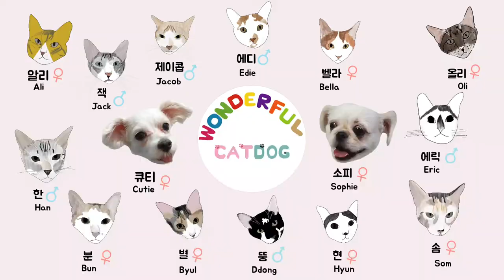개밥으로 노즈워크하는 고양이 (ft. 그런 에디가 맘에 안드는 큐티)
호시탐탐 강아지밥을 노리던 에디가...
드디어 성공했어요...

주식으로 먹는거 아니고 간식으로 몇알씩 먹는거에요.

큐티
종: 말티즈
생일: 2012년 2월 26일
성별: 여
성격: 꼰대 (?), 까칠함
별명: 메롱이, 덤보, 토끼

Cutie
Breed: Maltese
B-day: 2012.Feb, 26
Gender: Female

고양이
이름: 에디
성별: 남
나이: 5~6살 추정

Cat
Name: Edie
Gender: Male
Age: 5~6years old

*이유없는 악플들과 아이들을 비하하는 발언 등은 차단/삭제하겠습니다.
I will block/delete such comments that are malicious without any reason and disparaging remarks about animals

Equipment:
VLLO (편집)